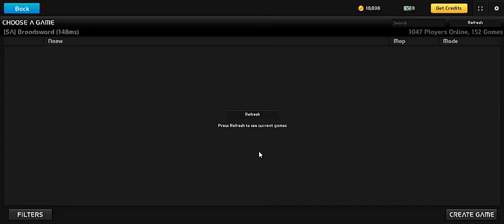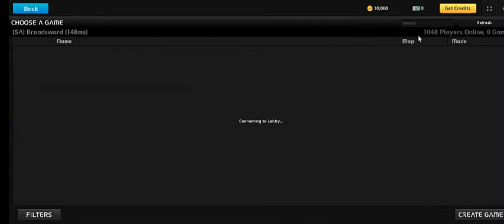Uberstrike Review e Análise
!Leia!

Skype: nostalgicxgames